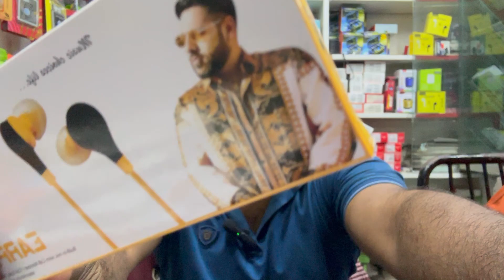200 টাকার ইয়ারফোন মাত্র 45 টাকা || real me headphone || real me new ￼earphone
200 টাকার ইয়ারফোন মাত্র 45 টাকা || real me headphone || real me new earphone